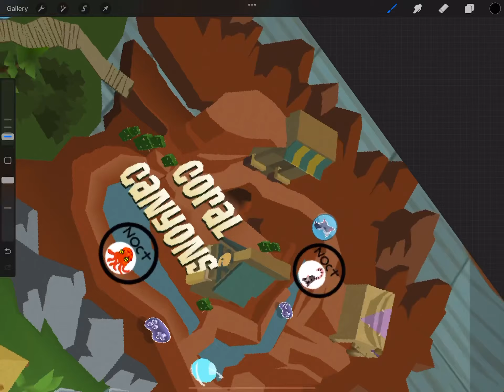Nocturnal animal hotspots, where to find nocturnal animals [map of jamma] [ajpw] [procreate]